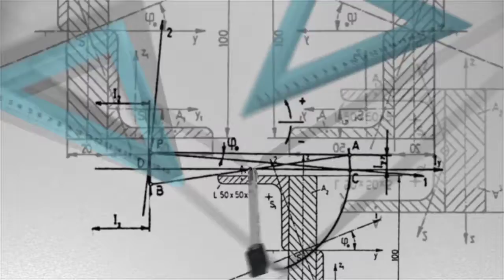Real Story KGF Movie in Hindi | Kolar Gold Fields in HIndi ! kolar gold field | By saurabh mandal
Real Story KGF Movie in Hindi | Kolar Gold Fields in HIndi